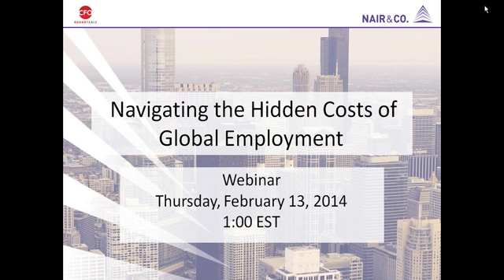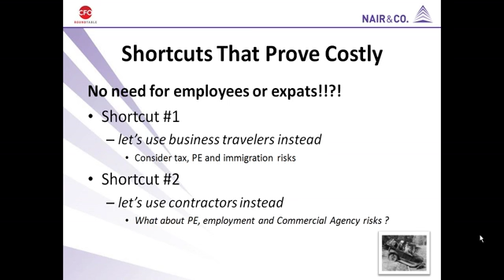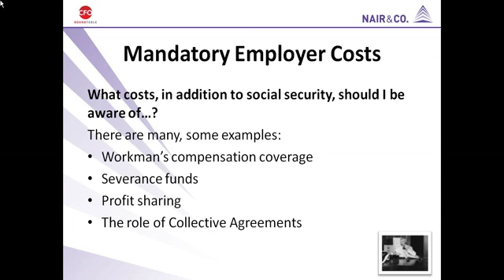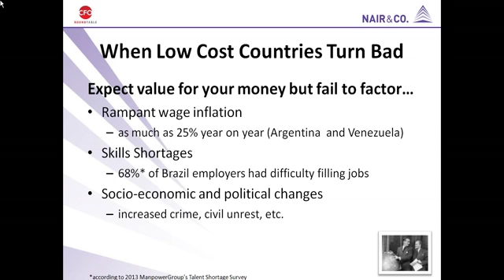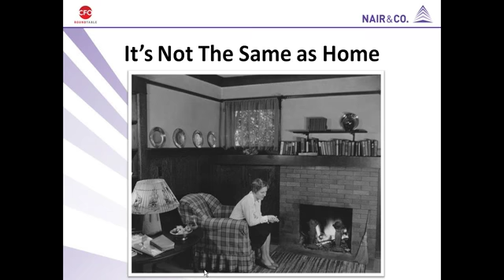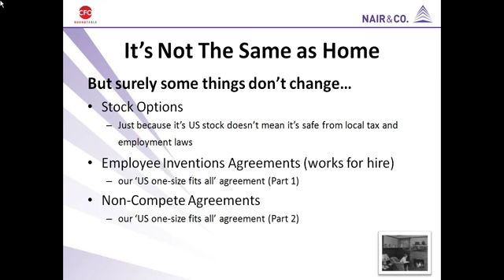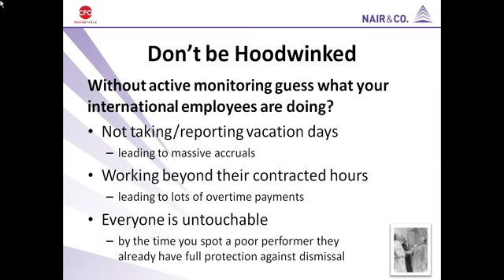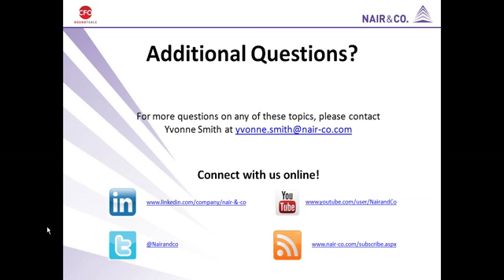Nair & Co Webinar: Navigating the Hidden Costs of Global Employment SD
Not knowing the full extent of your overseas employment liabilities can prove expensive. The aim of this webinar is help you navigate your way to successful global employment. Learn about key areas that are commonly overlooked, the countries which rank as most costly and get tips that will help minimise costs.